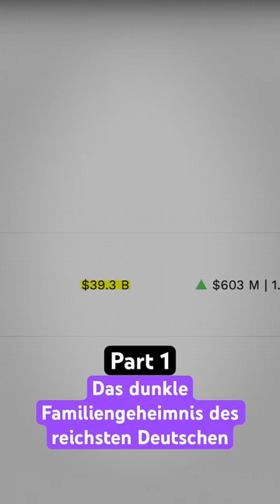Das dunkle Familiengeheimnis des reichsten Deutschen | Part 1 | Scoops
Am 1. Juli 2015 wird ein Unternehmer als Ehrengast im Hamburger Rathaus empfangen. Der Anlass: Seine Firma feiert 125-jähriges Jubiläum. Begrüßt vom ersten Bürgermeister der Hansestadt, dem heutigen Bundeskanzler Olaf Scholz, darf der Unternehmer sich in das goldene Buch der Stadt eintragen. Es ist eine der höchsten Ehrungen, die Hamburg vergeben kann.

Der geehrte ist Multimilliardär Klaus Michael Kühne. Seit Kurzem gilt er als reichster Deutscher. Er hat nämlich Lidl-Milliardär Dieter Schwarz vom Thron gestoßen: “Forbes” schätzt Kühnes Vermögen auf rund 36,4 Milliarden Euro – er gehört damit zu den 40 reichsten Menschen der Welt.

Der Reichtum des 86-jährigen Patriarchen stammt vor allem aus dem Familienunternehmen Kühne + Nagel. Das hat der gebürtige Hamburger zu dem gemacht, was es heute ist: einem der umsatzstärksten Logistikkonzerne Europas mit rund 81.000 Mitarbeitern auf der ganzen Welt.

Kühne gibt sich gerne als Mäzen – klassische Musik sponsort er besonders gern. Den Bau der Hamburger Elbphilharmonie unterstützte er mit Millionen. Bis zu 300 Millionen würde er für ein weiteres Opernhaus geben. Das dazu passende Luxushotel The Fontenay hat er selbst gebaut. Kritiker der Linken bezeichnen ihn als “Oligarchen von Hamburg”.

Doch zur Geschichte seines Vorzeigeunternehmens Kühne + Nagel gehört auch ein düsteres Kapitel. Eine Vergangenheit, die das Unternehmen lange verschwieg -- und die es bis heute nicht umfassend aufgearbeitet hat.